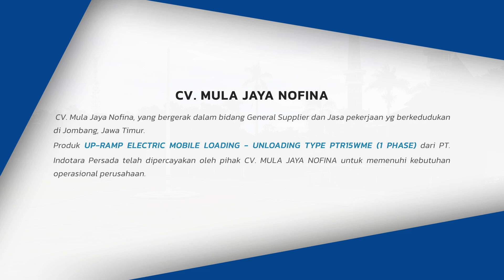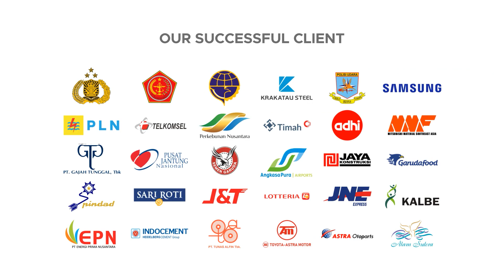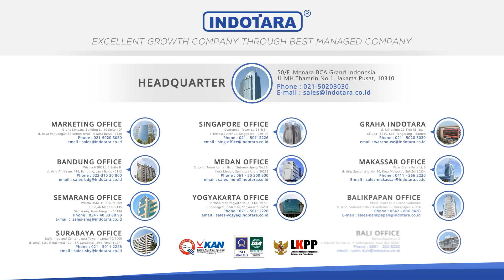PENGIRIMAN 2 UNIT UPRAMP PTR15WM MENUJU CV. MULA JAYA NOFINA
CV. MULA JAYA NOFINA telah memilih Up-Ramp Mobile Loading Dock sebagai alat yang dapat mempermudah proses bongkar muat dalam operasinya. Up-Ramp Mobile Loading Dock adalah alat yang dirancang khusus untuk membantu proses bongkar muat. Dengan menggunakan Up-Ramp Mobile Loading Dock, CV. MULA JAYA NOFINA dapat meningkatkan produktivitas dan efisiensi dalam operasinya. Up-Ramp Mobile Loading Dock memiliki fitur-fitur yang memudahkan proses bongkar muat, seperti sistem hidrolik dan desain yang inovatif dan ergonomis. Dengan Up-Ramp Mobile Loading Dock,  CV. MULA JAYA NOFINA dapat mempermudah proses bongkar muat peralatan konstruksi.

Up-Ramp Mobile Loading Dock dapat dengan mudah dipindahkan dan disesuaikan ketinggiannya. garansinya hingga 10 tahun !!!

UP-RAMP Heavy Duty Loading/Unloading Ramping System.
• Manufactory : UP RAMP
• Model : PTR15WME
• Capacity : 15 Ton
• Forklift Capacity : 5 Ton
• Slope / Flat Table Length : 8.2m
• Total/Inner Width / Adjustable Height : 2m / 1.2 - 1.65m
• Operation : Electric for lifting
• Power : 0.85 KW (220V/50Hz, 1 Phase)
• Control : Push Button + Control Panel
• Curb Rail Height : 0.25m Towable by Forklift
• Coating : Heavy Duty Polyurethane Coating-RAL5015/Sky Blue
• Weight : 3600kg
Features :
+ Hydraulic System : Oiltec (Made in Italy)
+ Body Construction : Super Rigid with Welded Steel
+ Designed with Finite Element Analysis
+ Light Weight & Extra Rigid Design
+ Moving Wheel : Solid Rubber
+ Steel Body Warranty : 10 Years
+ Hydraulic & Electrical Warranty : 1 Year
+ Equipped with Heavy Duty Hydraulic Retractor
+ The End Bracket Enable to be Towable by Forklift
+ Two Safety Chain Secure Ramp and Truck Box
+ Equipped with Two Rubber Bumper
+ Two solid tyres provide excellent traction
+ Safety Factor 300%

Untuk Informasi lebih lanjut, hubungi kami di :

Headquarter :
PT. INDOTARA PERSADA
50/F, Menara BCA Grand Indonesia

Indotara Showroom :
GRAHA INDOTARA

Singapore Office :
17F, 12 Marina Boulevard
Singapore - 018982

Editor : Gilang
Campres : Ghulam
vp id : 2125